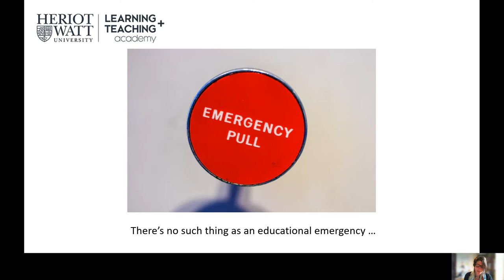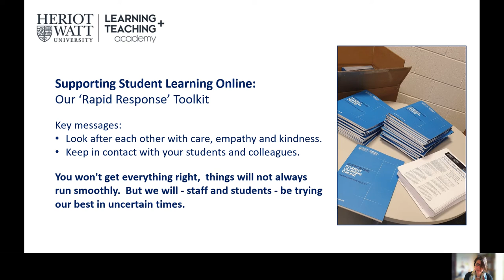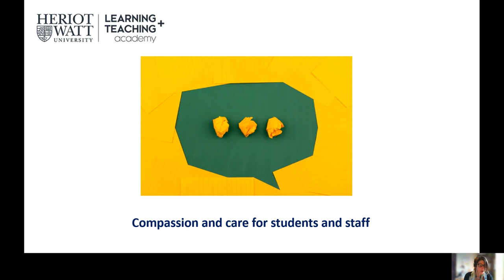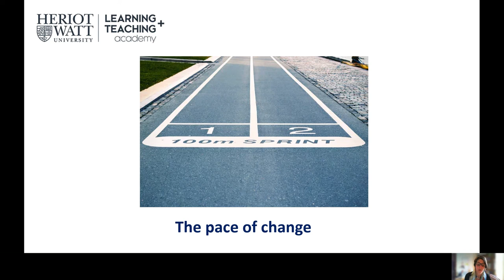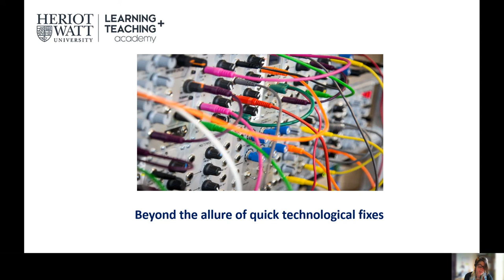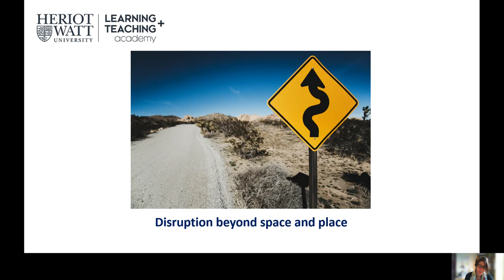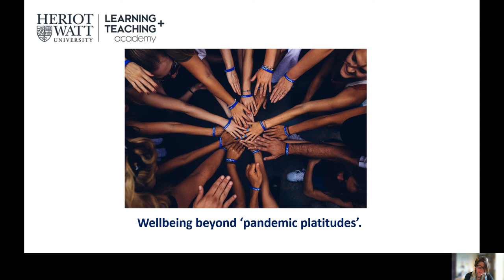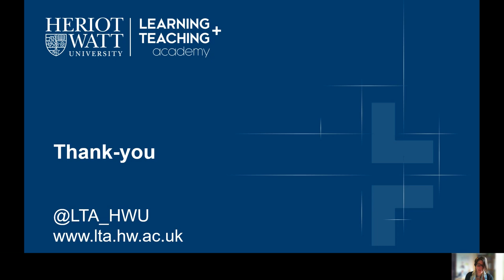'Reflections on learning and teaching in a global pandemic' - Prof. Martha Caddell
Prof. Martha Caddell, Director of the Heriot-Watt University Learning and Teaching Academy shares her reflections on learning and teaching in a global pandemic.
This video was originally developed as the keynote address at the University of Stirling's Learning and Teaching day 2020.